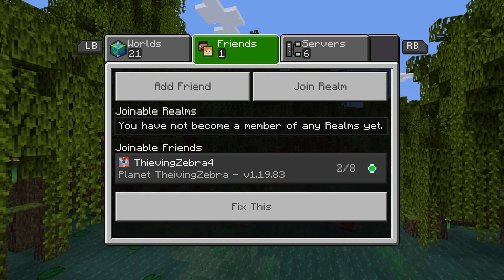May 28, 2023